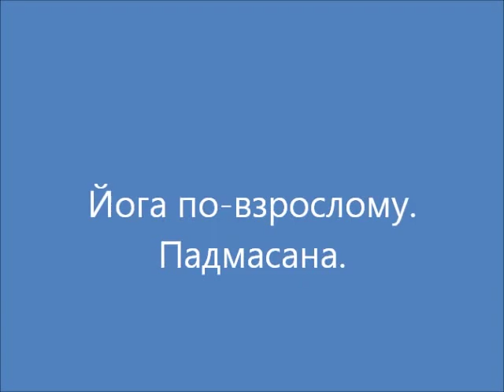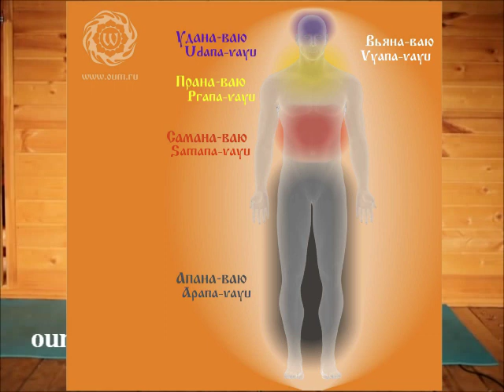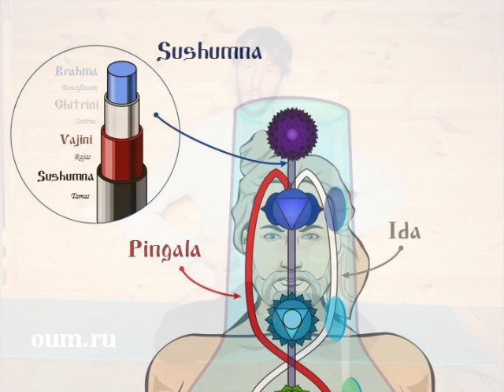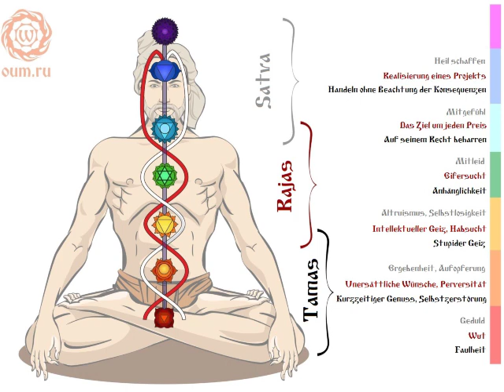Padmasana - Der Yoga Lotussitz. Andrey Verba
Padmasana ist vom Sanskrit übersetzt Lotussitz. Im Yoga wird der Lotussitz für die Praxis der Pranayamas angestrebt. Über die energetischen Hintergründe des Lotussitz und darüber, wie man die Padmasana erreicht, erfährst du in diesem Vortrag.

Themen des Vortrags zum Lotussitz:
- Yogapraxis in der Gesellschaft
- Energetische Wirkung vom Lotussitz
- Wie du die Padmasana erreichst
- Warum du dich bemühen und an dir arbeiten solltest
- Bedeutung des Lotussitz für und im Yoga